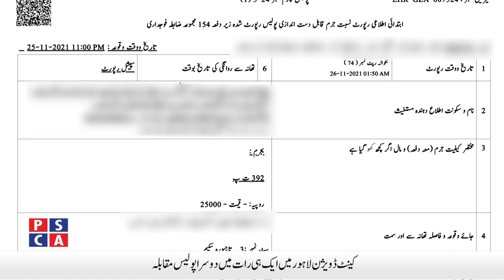Two Police encounters reported in Lahore last night | 26 Nov 2021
Two Police encounters reported in Lahore last night | 26 Nov 2021. Watch Punjab Police and PSCA TV NEWS